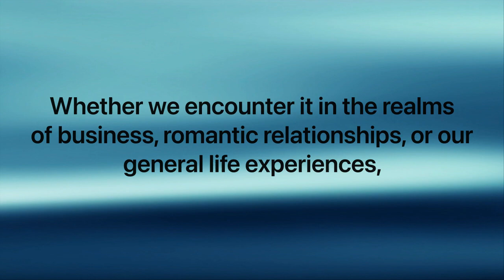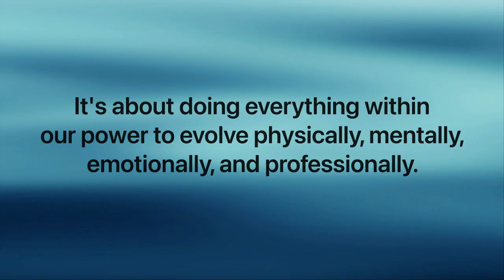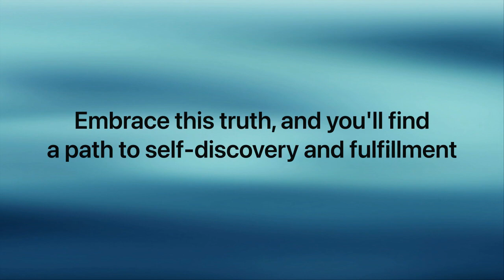Shattering the Illusion of Competition in Personal Growth